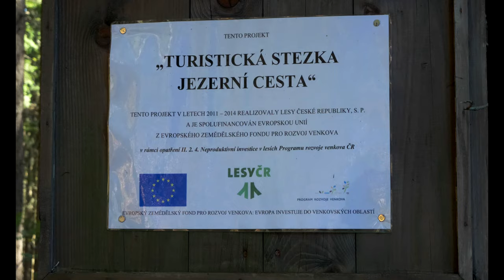Šumava Part II - ČERTOVO A ČERNÉ JAZERO Landscape video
Čertovo a Černé jazero netreba nejak zvlášť predstavovať ... obe sú veľmi fotogenické, a počas našej návštevy sa prezentovali aj s perfektným svetlom. Naozaj pekný výlet v Šumavskej prírode.

There is no need to introduce the Devil's and Black Lake ... both are very photogenic, and during our visit they presented themselves with perfect light. Really nice trip in the Bohemian Forest.